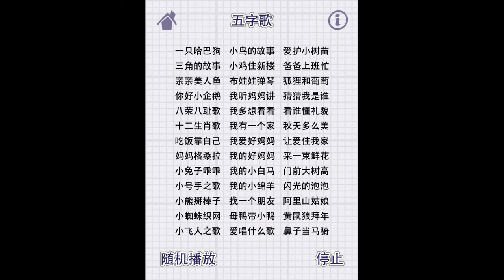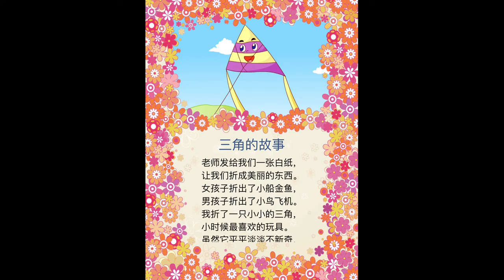Triangle's Story (三角的故事)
NOTE: No copyright owned.